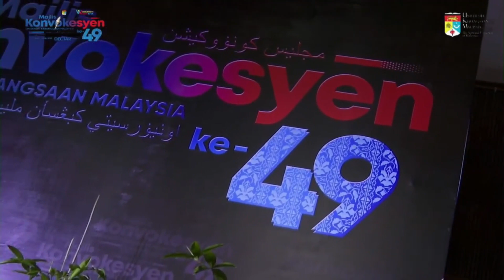‘Doa oleh Nurul Syafiqah Khambali, Alumni Fakulti Farmasi UKM.”